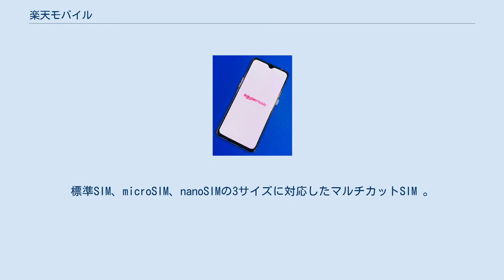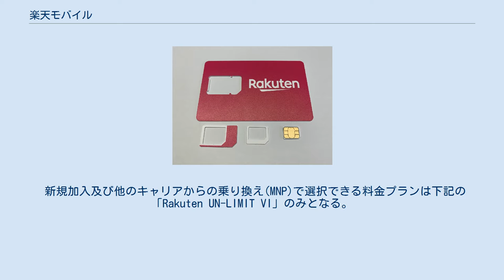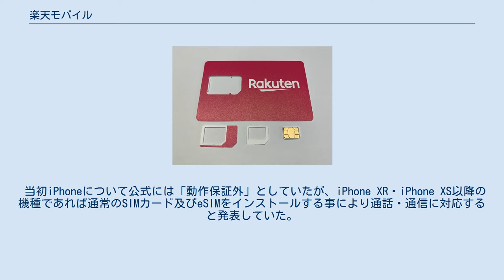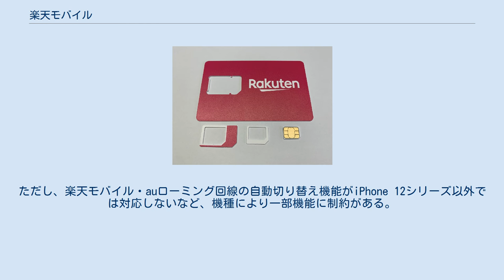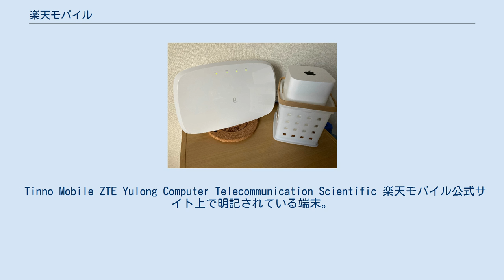楽天モバイル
携帯電話_(楽天モバイル)
標準SIM、microSIM、nanoSIMの3サイズに対応したマルチカットSIM 。
 楽天モバイル（らくてんモバイル）は、楽天モバイル株式会社が提供する移動体通信事業のサービスブランドである。
 Rakuten Casa (A Rakuten Mobile femtocell.) 楽天モバイルは、自社網として1.7GHz帯のうち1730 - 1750 MHz（上り）及び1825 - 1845 MHz（下り）の各20MHz帯を占有する。
2020年3月末時点で、東京都・愛知県・大阪府の中心部を主体としたエリアに4738の基地局を稼働。
 自社網の電波の届かない場所では、auのネットワークにローミング接続するが、人口カバー率が70%に到達した都道府県では、順次ローミングサービスが終了することになっている。
 また、宅内において電波状況が悪い場合等は、無線LANルーター機能付きの小型フェムトセル（宅内用4G基地局）、「Rakuten Casa」を販売している。
購入費用に対してRポイントバックをおこなっているため実質無料で提供している。
当初は、楽天ひかりと楽天のプロバイダが必須条件だったが、現在は、楽天モバイルの指定する光回線及びプロバイダとなり条件が緩和されている。
 新規加入及び他のキャリアからの乗り換え(MNP)で選択できる料金プランは下記の「Rakuten UN-LIMIT VI」のみとなる。
 なお、MVNOの楽天モバイルから乗り換える利用者に対してMVNOの料金プラン（スーパーホーダイなど）のままでMNOサービスへの変更を受け付けるとしていたが、実際には「Rakuten UN-LIMIT VI」以外のプランはない。
 出典：。
料金は消費税別。
 ※ 基本料金の計算で用いるデータ通信量は、楽天モバイルエリア・auローミングエリアの合計（ローミングエリアにおける低速通信も含む）。
 Rakuten UN-LIMIT系プランの全契約者が、新プラン開始時に手続き不要で自動アップグレードされている（2021年4月現在）。
 OPPO Reno A 128GB 現在、楽天モバイルでは、一部の機種でのみ全機能が利用できる（楽天モバイル株式会社が提供するMVNOサービスで販売されている機種には完全対応）。
 通話やSMSに利用されるRakuten Linkアプリは、Android 及びiPhone 向けに提供されている。
 また、有志 による検証にはなるが、一部のモバイルルーターでも動作することが確認できている。
 当初iPhoneについて公式には「動作保証外」としていたが、iPhone XR・iPhone XS以降の機種であれば通常のSIMカード及びeSIMをインストールする事により通話・通信に対応すると発表していた。
またサービス開始当初はiOS版のRakuten LINKアプリが無かったため、音声通話・SMSの送信が有料となっていたが、2020年7月7日にiOS版の配信を開始したことによりiPhoneでも一部機種を除き無料での音声通話・SMSの送信が可能となった。
 2021年4月30日よりiPhone 12シリーズ及びiPhone SE (第2世代)の販売を開始するのにあわせ、同月27日よりiOS14.4以降を搭載し、最新のキャリア設定アップデートを実施したiPhone 6s以降の端末での正式対応が行われるようになった。
ただし、楽天モバイル・auローミング回線の自動切り替え機能がiPhone 12シリーズ以外では対応しないなど、機種により一部機能に制約がある。
 また技術的都合を理由にiOS版のRakuten Linkの仕様が変更される予定があり、これが実行されるとRakuten Link以外から受信する電話・SMS、及びRakuten Link以外へ発信するSMSは、Rakuten LinkではなくiOSの電話・メッセージを利用することになり、一部サービスで利用料金が発生する。
上述の専売端末は除く。
 Apple 富士通コネクテッドテクノロジーズ Google ファーウェイ NECプラットフォームズ OPPO サムスン電子ジャパン シャープ ソニーモバイルコミュニケーションズ Xiaomi